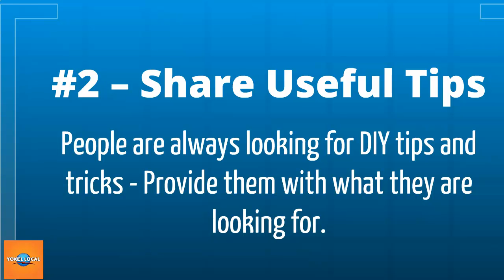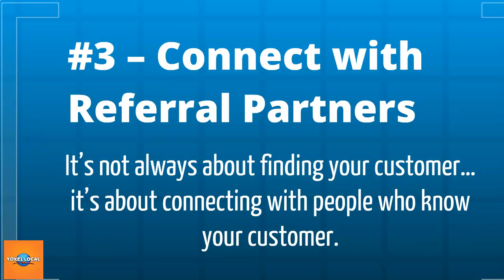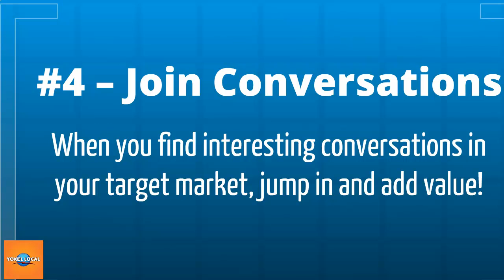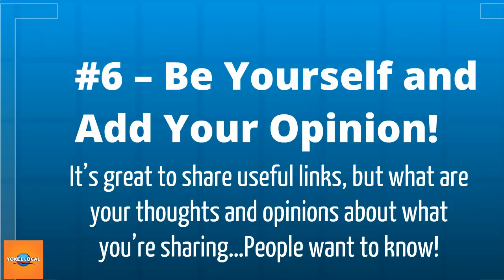How To Use Social Media To Grow Your Business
Want us to do your marketing?